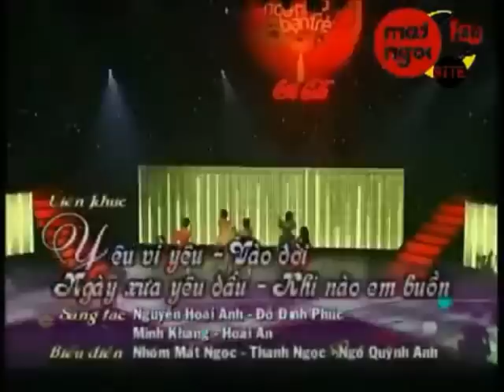Liên khúc Mắt Ngọc (Yêu Vì Yêu - Ngày Xưa Yêu Dấu - Khi Nào Em Buồn)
Ngô Quỳnh Anh - Thanh Ngọc - Duy Uyên - Thúy Nga - Hoàng Oanh